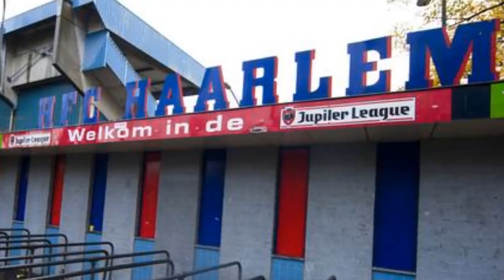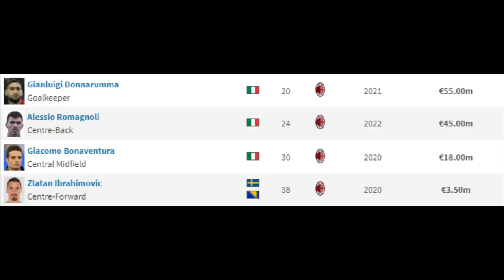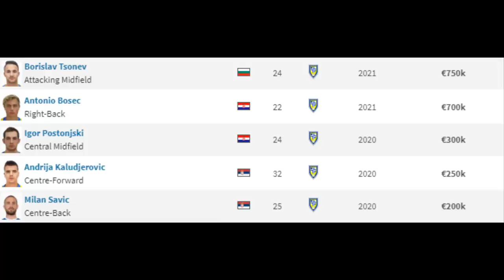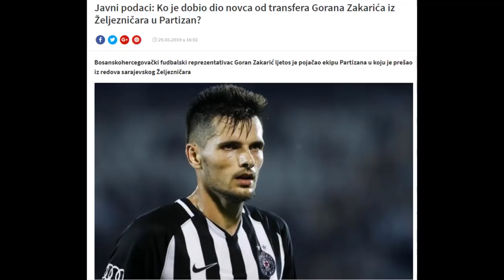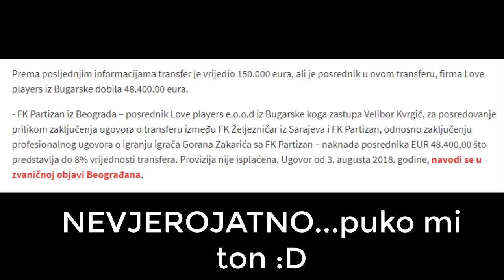📣 ONI UNIŠTAVAJU KLUBOVE ?! ⚽ NOGOMETNI VLADARI IZA SCENE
Što se ustvari događa kada se spuste zastori nogometne pozornice?